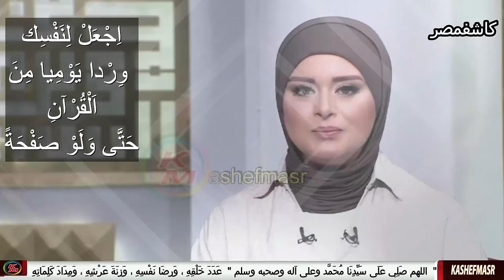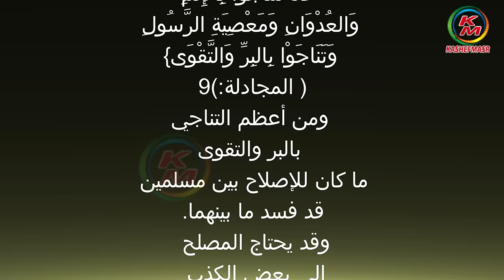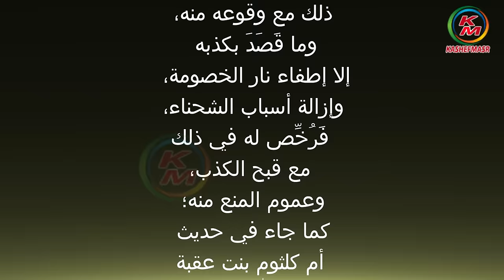منبر الفتوى | الدنيا بخير | مع لمياء فهمي والشيخ عويضه عثمان | فتاوى | 20 إبريل 2024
منبر الفتوى
فتاوى الناس
فتاوى إسلامية
فتاوى اسلامية
فتاوى اسلاميه
الفتاوى الإسلامية
سؤال وجواب
 نقدم لكم قناة كاشفمصر - kashefmasr هذا الفيديو الذي يحمل عنوان "منبر الفتوى حلقة اليوم  20 إبريل 2024 من برنامج "الدنيا بخير"، مع الإعلامية لمياء فهمي ويستضيف الشيخ الدكتور عويضه عثمان أمين الفتوى بدار الإفتاء المصرية" ، حيث يجب على المسلم الالتزام بشرع الله تعالى فيما أوجبه أو حرمه عليه ، ولا يُعرف الحرام والحلال إلا بالعلم، والله تعالى يقول: (فَاسْأَلوا أَهْلَ الذِّكْرِ إِنْ كُنْتُمْ لا تَعْلَمُونَ) [النحل:259 ] ، ومنبر الفتوى فيديو يهم كل إنسان يسعى لمعرفة كل ما يؤدي إلى إفساد طاعة أو عبادة ، ومعرفة كل أمر غامض عليه في الدين ، حيث يتم الرد على أسئلة المشاهدين ، كما يتحث فضيلة الشيخ مصطفى فتح الله المتحدث الرسمي لجمعبة البر والتقوى عن خروج الصدقات والمبادرات الإنسانية والمشاركة فيها ، وتفاصيل أخرى .
00:00:00          البسملة والمقدمة
00:03:48     إجابات تهم الجميع حول "الميراث" يوضحها الشيخ عويضة عثمان
00:07:48         نحن في زمن غابت فيه الضمائر.. رسالة هامة من الشيخ عويضة عثمان لكل شخص بيسلف الناس فلوس
00:16:32        حكم مقاطعة أخ يشرب الحمور ويفسد اولادي
00:23:10        جكم أخذ اموال من زوجي بدون علمه
00:25:00        هل يؤجر قارئ القرآن الذي لا يفهم معنى ما يقرأ ؟
00:30:02         ماذا أفعل مع قطعة ذهبية وجدنها في الشارع
00:31:28        هل إخوتي من والدي لهم ميراث في والدتي
00:32:32        ما هي الآيات التي تطرد الشيطان من البيت
00:33:25       حكم التقصير في الصلاة وماذا نفعل لعلاج ذلك
00:39:30       كيف تصلي صلاة التسابيح
00:40:33       حكم الدين في حنة العروسة وما يحدث فيها
00:42:06       الصلاة على النبي ﷺ ، وثوابها
منبر الفتوى حلقة اليوم 20 إبريل 2024 من الدنيا بخير مع لمياء فهمي والشيخ عويضه عثمان
Fatwa platform, today’s episode, April 20, 2024, from the world is fine with Lamia Fahmy and Sheikh Awaida Othman